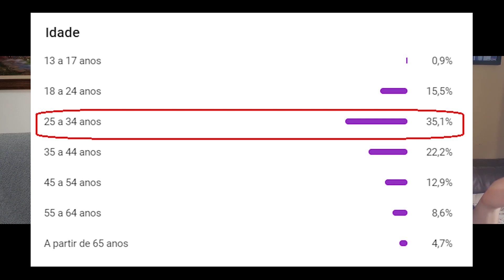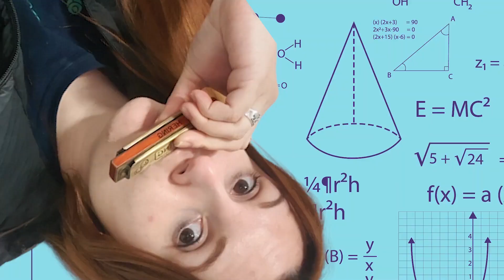Precisamos MESMO usar ANIMAIS em pesquisa?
Com certeza um dos temas mais polêmicos quando se trata de ciência, o uso de animais em pesquisa sempre levanta discussões acaloradas. Para quem não conhece a metodologia científica, fica difícil compreender a necessidade de testarmos as coisas nos animais antes de testarmos em humanos; por isso, fizemos este vídeo!
Trazemos aqui a história de como começamos a usar animais como cobaias, como surgiu a legislação que regulamenta tudo isso e o porquê realmente ainda usamos os bichinhos no laboratório.

Roteiro: Ana Bonassa, Letícia Pichinin e Laura de Freitas
Produção: Ana Bonassa e Laura de Freitas
Edição: Ana Bonassa

Referências:
(lei que regulamenta procedimentos para o uso científico de animais)